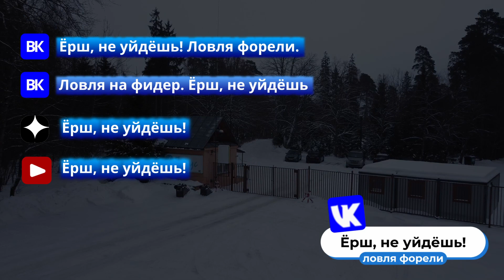Озернинское водохранилище Пансионат Парус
Обзор гостиницы на Озернинском водохранилище, Рузский район.
Музыка фонотеки YouTube
Монтаж в программе Davinchi Resolv
Съёмка велась на камеры Panasonic HC-V770 и GoPro 6 Black, дрон DJI Mavic Mini 2